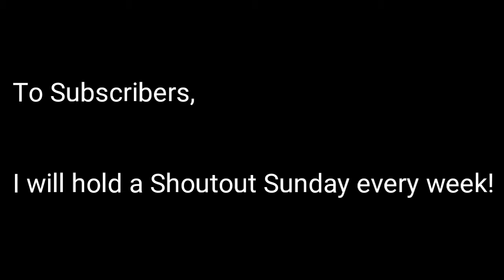When A Gamer Gets BANNED From Pixel Gun 😣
HIS BROTHER IS A SAVAGE

Shoutout: Gavo YT